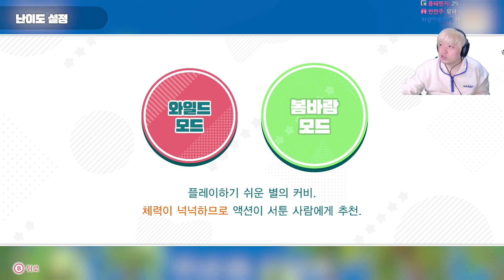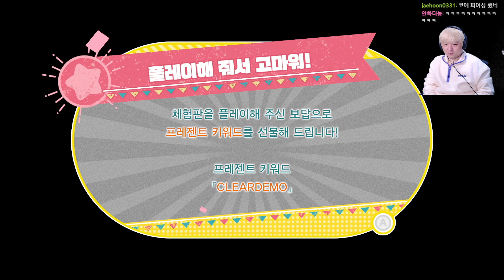커비 30주년 기념 대작! 《별의 커비 디스커버리》 체험판 맛보기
- 별의 커비 디스커버리 데모
- 2022년 3월 7일 방송